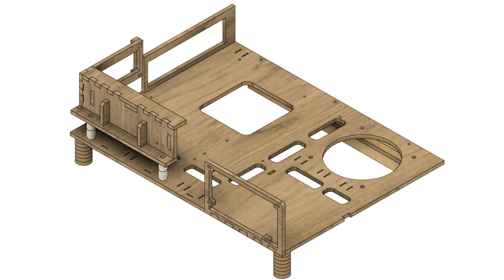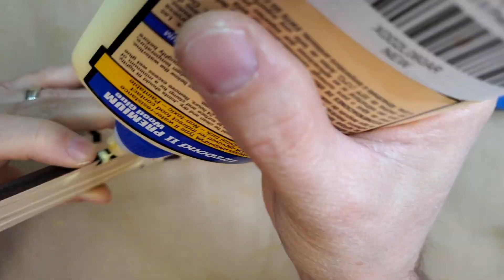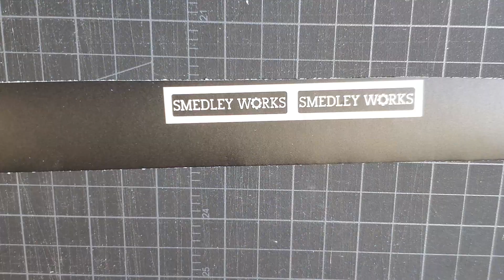Would this be a Game Changer? Laser Cut Wall Mounted Open-Air PC Build - Design File Available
We create an open-air computer that can be mounted on the wall. This case would also work well as a desktop showpiece.

DESIGN FILE AVAILABLE
Get access to the design files from this project and many others by becoming a Patron at:

Links to items used in this project*:

Stand-offs - Motherboard
Flat Phillips Countersunk Screw Assortment Kit
Phillips Pan Head Screws Assortment Kit
Graphics Card PCI Express 16x Extension
Remote Computer Power Switch
Square Wood Dowels 1/2 inch (French Cleats)
Square Wood Dowels 3/4 inch (French Cleats)

Computer Parts Used
Motherboard: ASUS Prime Z-590M-Plus Micro-ATX
CPU: Intel i7-11700K
CPU Cooler: Enermax Aquafusion AIO 120 ARGB Liquid Cooler
Memory: Corsair Vengeance RGB DDR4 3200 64GB (4 x 16GB)
SSD (OS): Samsung 980 Pro M.2 PCI-Express 4.0 - 1TB
SSD (Storage): Samsung 970 EVO Plus M.2 - 2TB
Graphics Card: EVGA GeForce GTX 1070 (we already had this from old build)
PSU: Corsair CX-F RGB Series CX750F 750w 80 Plus Bronze

Other items used in our projects*:

Application Tape 6 inch
Application Tape 12 inch
Application Tape 24 inch
Silicone Glue Kit
Clamps for Woodworking
Clamps
Binder Clips for Clamping
E6000 Craft Adhesive
Aluminum Foil Tape
Painters Tape
Wood Glue
Precision Screwdriver Kit
Acrylic Paints
Metallic Acrylic Paints